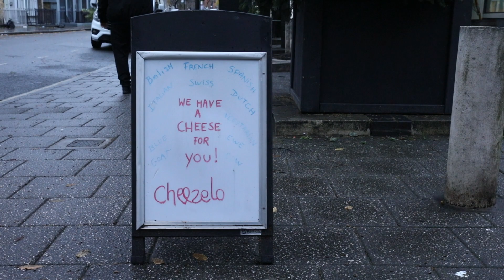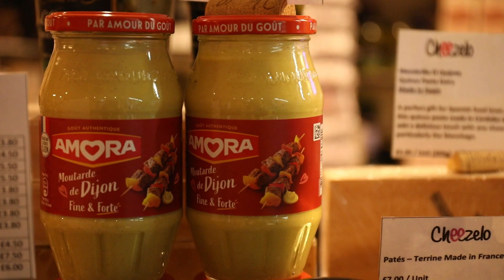Inside Cheezelo: Euston's haven for cheese lovers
Eleonore shows us round her shop and shares how her passion began as a child growing up in Normandy.

Get your tickets for her special cheese and wine pairing: secretfeasts.info